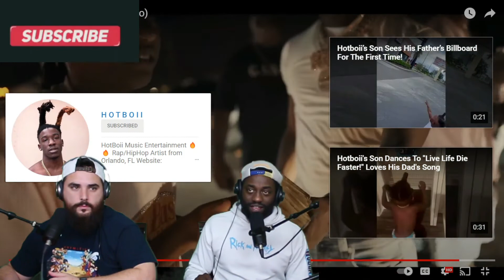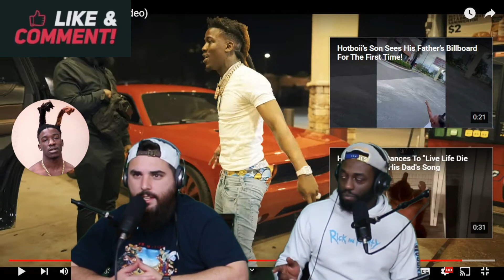Hotboii - 2 Much (Official Video) Reaction